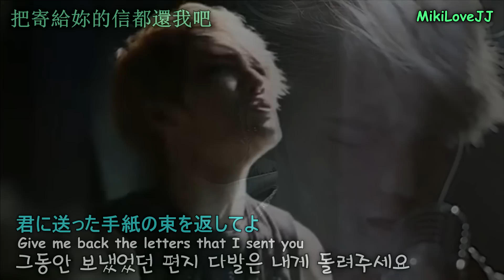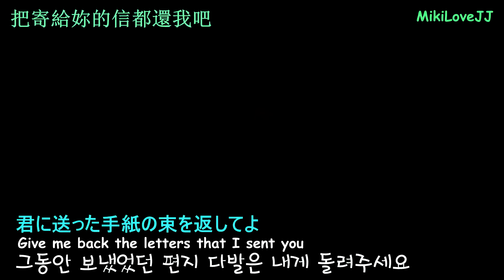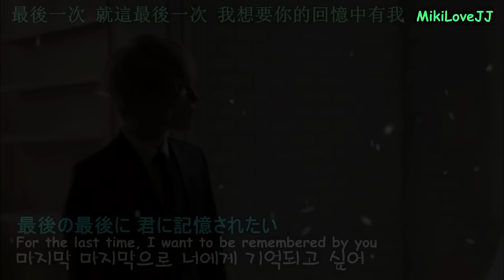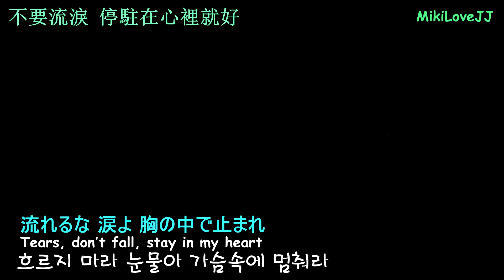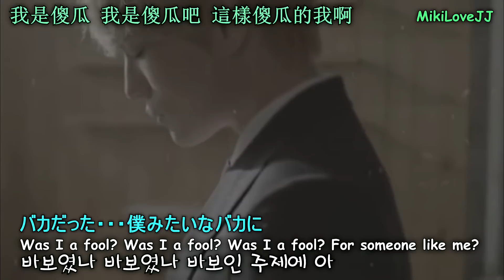[Fanmade] Kim Jaejoong - 화장 化粧 Keshou with lyrics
English Translation: popgasa
Japanese Translation Editing: Angel Wing
中譯歌詞: JYJ台灣粉絲同樂會(W&J)